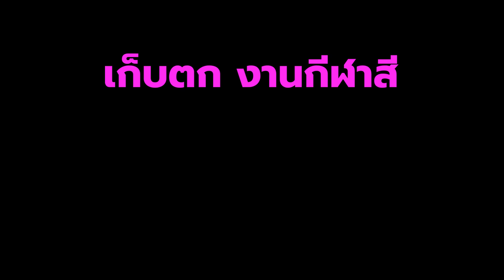เก็บตก กีฬาสี โรงเรียนบ้านโฮ่งวิทยา "วิ่ง 3 ขา" ป.1-3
ขอขอบคุณทุกคนที่เข้ามาติดตามรับชมคลิปของเรา